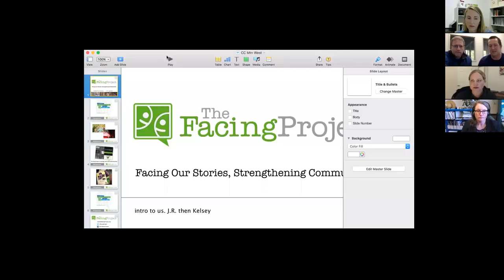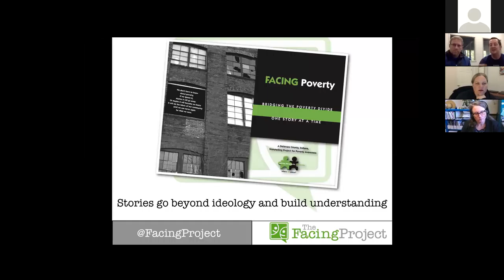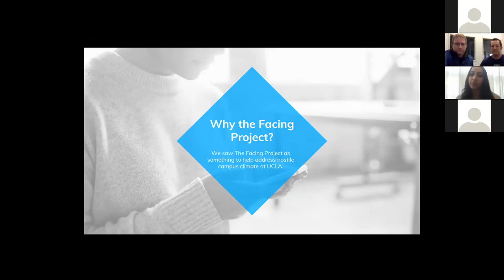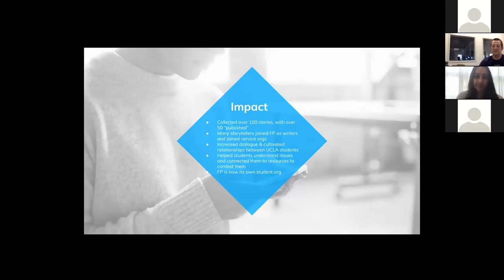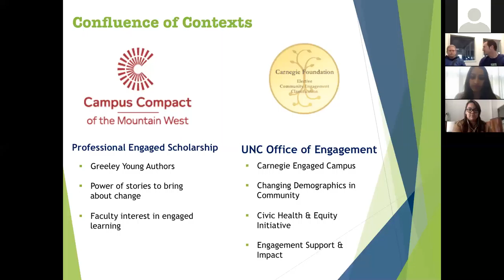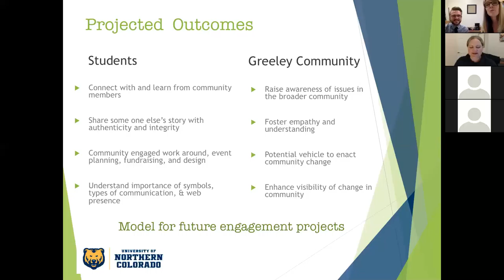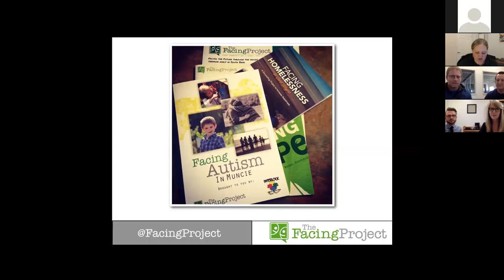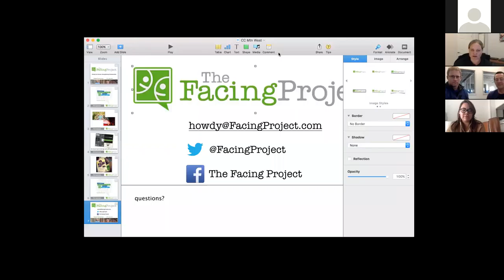California Campus Compact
Facing our Stories|Strengthening our Communities: The Power of Storytelling to Impact Community Change

J.R. Jamison, Co-Founder and Chief Story Telling Officer, The Facing Project
Kelsey Timmerman, Co-Founder and Chief Story Telling Officer, The Facing Project

CACC, CCMW, and UTCC staff have pulled together content and facilitators that highlight innovations and deep thinking in strategic priority areas for the Campus Compact network and specific programs and initiatives that are making waves at member institutions.